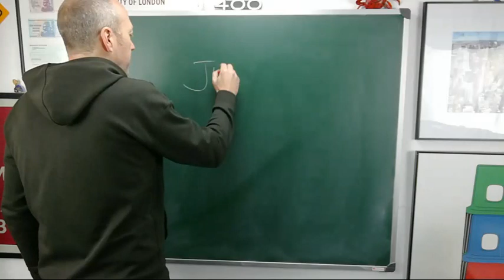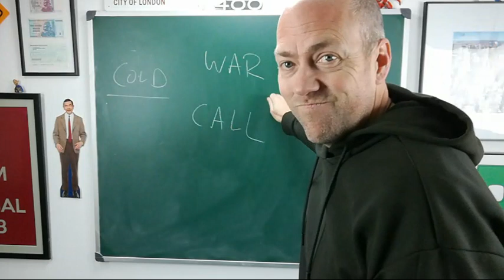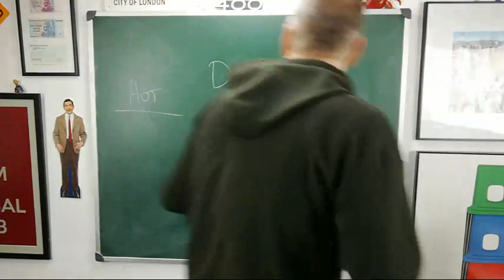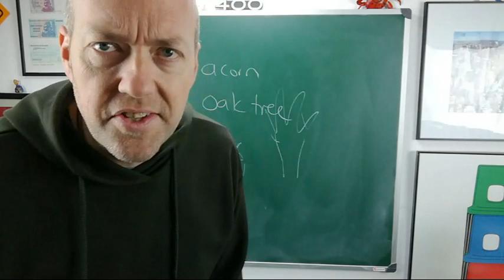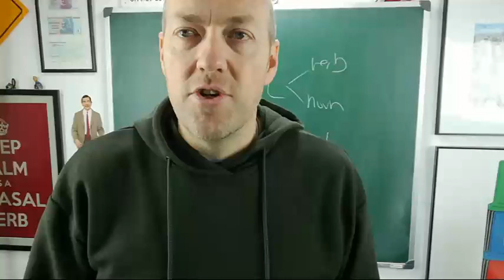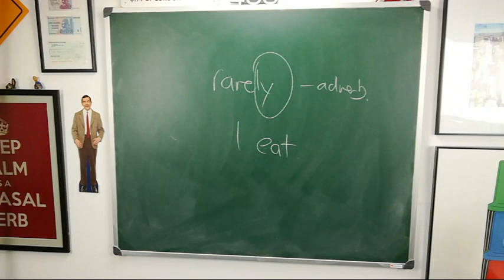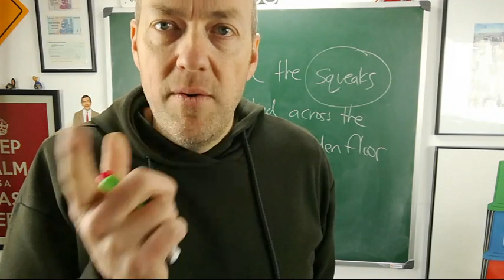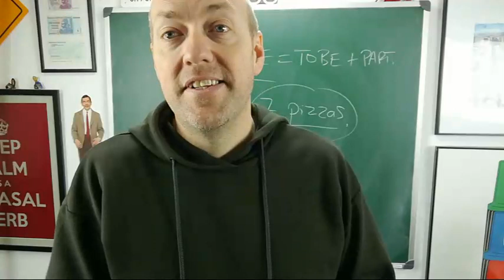Live English class | January 30, 2018 | Canguro English